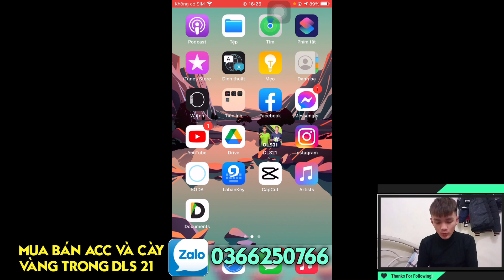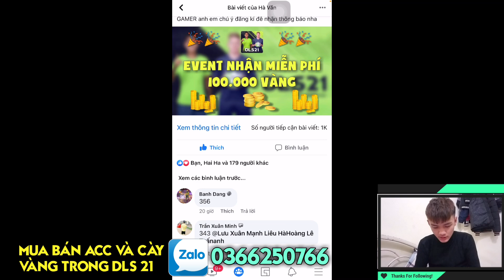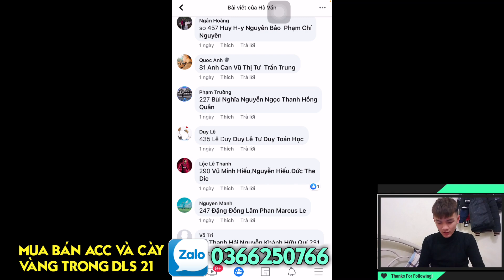Các cầu thủ Bundesliga xuất hiện trong Dream League Soccer 2021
- Tên : Hà Văn Tín
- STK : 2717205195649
- Tên ngân hàng : Agribank

⚽THÔNG TIN BẢN ĐỘI HÌNH ⚽

➡ CHỈ SỐ CHUẨN

➡ THÊM VÀI CẦU THỦ KHÁC

🔊 Credit : HVT GAMER